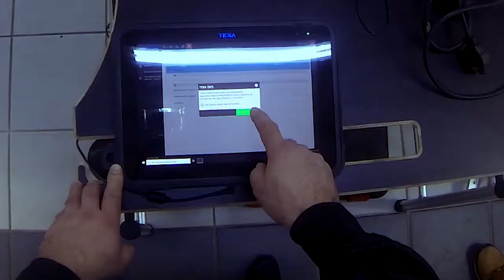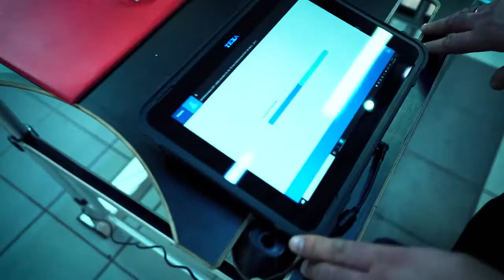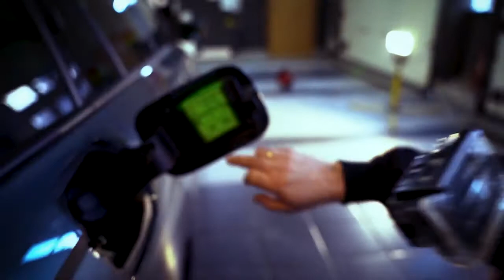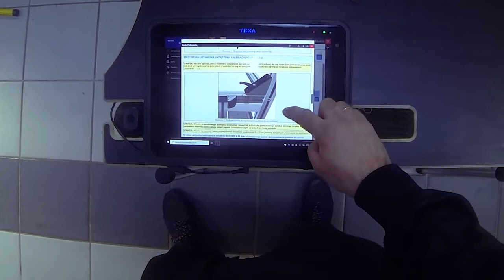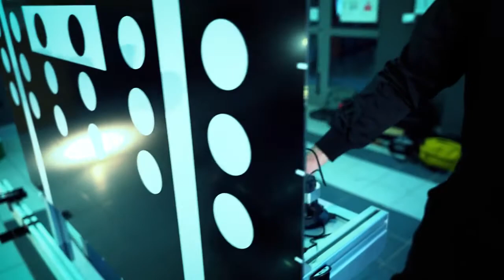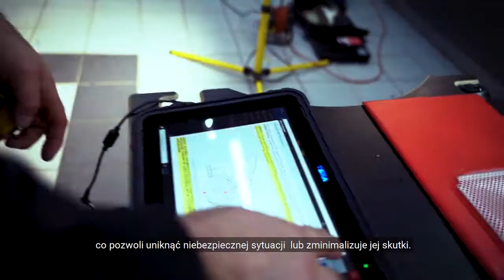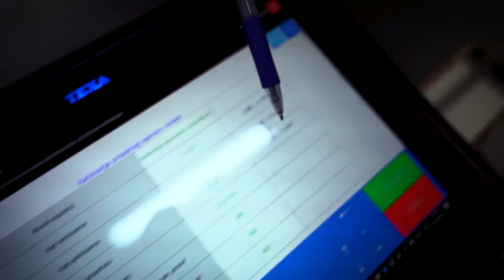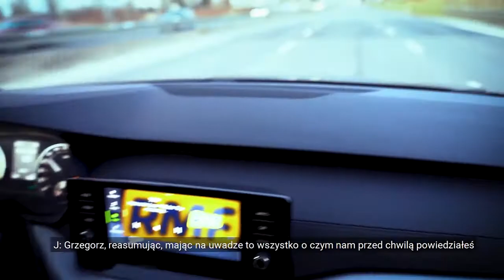Kalibracja Grzegorz Wroński Webinarium Autoglass® Polska 2021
Proces Kalibracji oraz Nadchodzące Zmiany - Prezentacja procesu kalibracji pojazdu wykonana w serwisie Autoglass® Polska - Grzegorz Wroński, Jarosław Kuciński / Dział Techniczny Autoglass® Polska